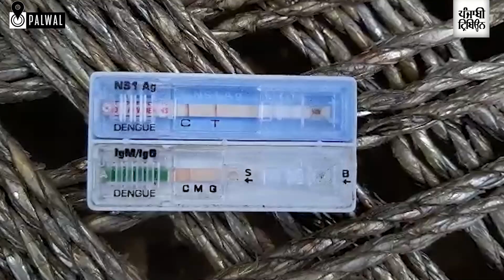Haryana: Seven kids die in 2 weeks in Palwal village; health department sets up temporary hospital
With seven deaths of children below 10 years reported in the past 15 days in Chilli village of Hathin subdivision of the district, the Health Department has set up a temporary hospital at the village to scan every household.
While six deaths took place in hospitals and one kid died in his house, Civil Surgeon Dr. Brahmdeep Singh claimed that figures have been exaggerated in social media, and said the main cause behind the deaths was diarrhea, anemia, and viral fever.